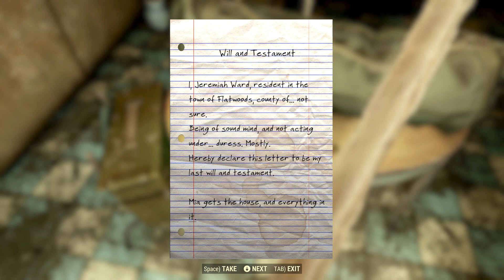FO76 Melee Longplay Part 2: Fertile Soil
Melee build focusing on two-handed weapons.